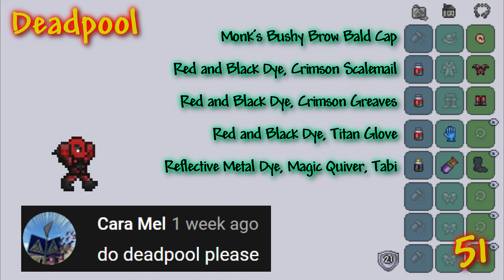100 INCREDIBLE TERRARIA CUSTOM CHARACTERS | VANITY SETS AND HOW TO MAKE THEM! (PART 2, 51-100)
100 INCREDIBLE TERRARIA CUSTOM CHARACTERS | VANITY SETS AND HOW TO MAKE THEM! (PART 2, 51-100)

Hello there!
I'm GandalfHardcore and welcome to my new video, in this video you will see 50 Terraria Characters, including Deadpool, Ezio Auditore, Big Smoke,  Zero Two and lots of other anime characters and much more. The Video took very long to make, so it would be very helpful if you would share the video with your friends. Anyways hope you enjoy the video! :D

Characters Timestamp!
51, Deadpool 0:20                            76, Joseph Joestar 7:28
52, Ben 10 0:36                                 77, Lich King 7:46
53, Ezio Auditore 0:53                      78, Marco Rossi 8:03
54, Zero Two 1:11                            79, Sakuya Izayoi 8:20
55, Asuka 1:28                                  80, Mini Plantera 8:38
56, Big Smoke 1:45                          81, Marceline 8:55
57, Blastoise 2:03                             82, Harry Potter 9:13
58, Hat Kid 2:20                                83, Asura 9:30
59, Naofumi 2:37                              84, Erza Scarlert 9:47
60, Obi-Wan 2:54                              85, Travis Scott 10:05
61, Samus Aran 3:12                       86, Me :) 10:22
62, Junkrat 3:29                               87, Doom Slayer 10:40
63, Electro 3:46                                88, Malfurion Stromrage 10:57
64, Rhino 4:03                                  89, Han Solo 11:14
65, Ellis 4:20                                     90, Mr. X 11:31
66, Jinx 4:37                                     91, Jason Voorhees 11:49
67, Vi 4:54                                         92, Sasaki Kojiro 12:06
68, Grinch 5:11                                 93, Venom 12:23
69, Det 5:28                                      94, Aladdin 12:41
70, Imperius 5:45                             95, Sauron 12:59
71, Loki 6:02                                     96, Szent István 13:17
72, Glitchy 6:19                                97, Black Widow 13:35
73, Alucard 6:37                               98, Neo 13:53
74, Alucard 6:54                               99, The Mask 14:11
75, Kirito 7:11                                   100, Freddy Krueger 14:28

Previously the channel was called G Gamer but now its GandalfHardcore!

This is a family-friendly channel with no cursing, swearing.
at least i hope so.